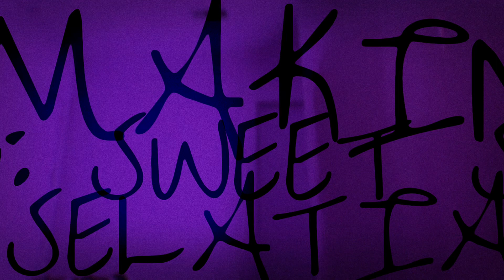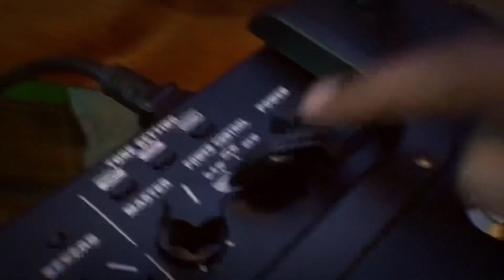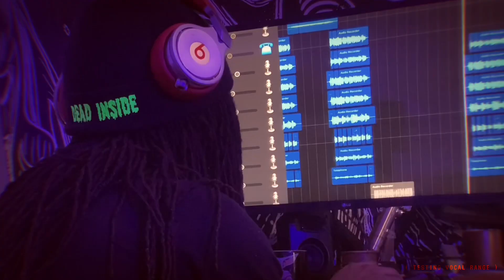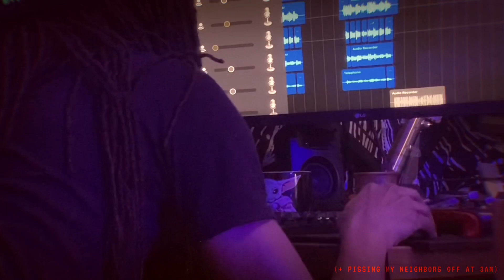How I made a Grammy nominated Rock record in the closet of my man cave | MAKING: Sweet Selacia